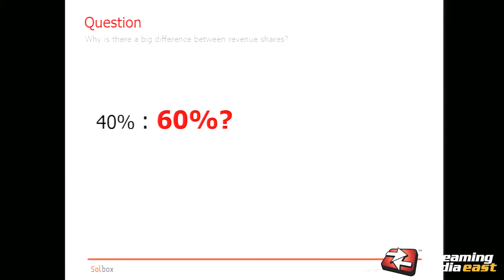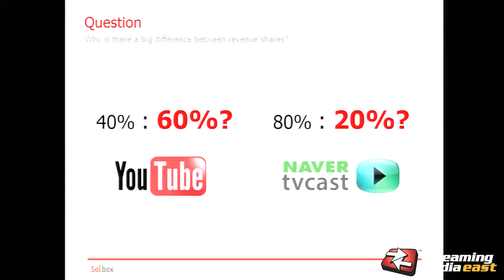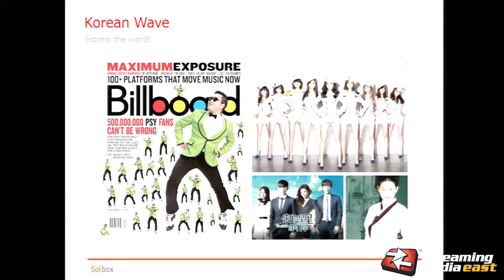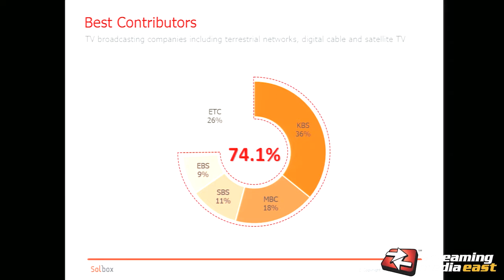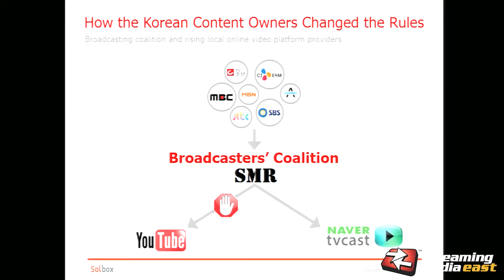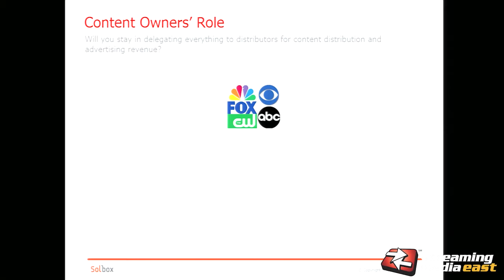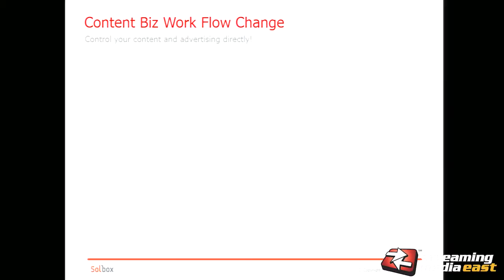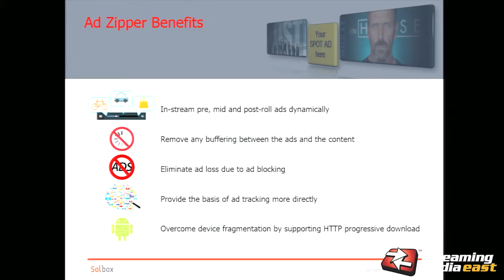Taking the Initiative in Online Video Service with Server-side Ad Stitching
Jennifer Yoon, GM, Marketing Strategy - Solbox Inc.